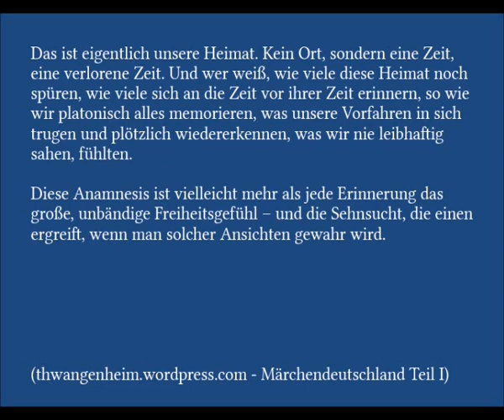[restauriert HQ] Mit der Straßenbahn durch Leipzig 1931 - full 4:3 (#116)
[restauriert] Mit der Straßenbahn durch Leipzig 1931 4:3 HQ(#116)

Historische Aufnahmen Leipzigs von 1931. In dieser Zeit herrschte eine Wirtschaftskrise, hohe Arbeitslosigkeit und eine allgemeine gesellschaftliche Krise. Man betrachte die Bilder unter dieser Maßgabe und vergleiche die sichtbaren Zustände mit der Erscheinung der Stadt und der Menschen heute.

Leipzig zählte zu dieser Zeit bis zu seiner Zerstörung über 700.000 Einwohner.

"Das ist eigentlich unsere Heimat. Kein Ort, sondern eine Zeit, eine verlorene Zeit. Und wer weiß, wie viele diese Heimat noch spüren, wie viele sich an die Zeit vor ihrer Zeit erinnern, so wie wir platonisch alles memorieren, was unsere Vorfahren in sich trugen und plötzlich wiedererkennen, was wir nie leibhaftig sahen, fühlten. Diese Anamnesis ist vielleicht mehr als jede Erinnerung das große, unbändige Freiheitsgefühl – und die Sehnsucht, die einen ergreift, wenn man solcher Ansichten gewahr wird."

00:00   01 | Start Torgauer Straße
01:00           - Volksgarten
02:03           - Paunsdorfer Straße
03:55           - Torgauer Platz
03:47      | auf Eisenbahnstraße
05:06           - Idastrasse
05:30           - Elisabethstraße
05:59           - Hildegardstraße
06:16           - Herrman-Liebmann-Str. (vorm. Kirchstraße)
07:00           - Thümmelstraße/Hedwigstraße
07:48           - Neustädter Straße
07:58   - Konstantinstraße
08:05           - Einertstraße
08:33   - Bussestraße
08:48    - Melanchtonstrasse
09:19      | auf Rosa-Luxenburg Str. (Friedrich-List-Platz)
09:43   - Bundesstraße 2
10:36           - Hans-Poeche-Straße
11:22      | auf Wintergartenstraße (Schützenstr./Chopinstr.)
11:48   - Hahnekamm
11:59           - Querstrasse

12:06   02 | Willi-Brandt-Platz (Georgiring)
12:42           - Kurt-Schumacher-Straße
13:04      | auf Tröndlinring
13:36           - Nordstraße
14:14           - Löhrstraße
14:39           - Pfaffendorfer Straße
14:54      | auf Goedelerring (- Bebauung heute komplett anders)
15:56     | B87 (Ranstädter Steinweg)
16:57      | B87 (Jahnallee)
16:57           - [ Leibnizstraße ]
17:25           - Funkenburgstraße ]
17:37           - [ Lessingstraße / Tschaikowskistraße ]
18:10           - [ Elsterstraße / Waldstraße ]
18:26           - Waldplatz | Friedrich-Ebert-Str./Waldstr.
20:30           - Sportforum ]
21:16           - Elsterbrücke (vorm. Zeppelinbrücke)
21:54           - Cottaweg/Kleinmesse (vorm. Palmengarten)

22:32   03 | auf Liebknechtstraße (vorm. Zeitzer Straße)
22:34           - [ Braustraße / Shakespearestraße ]
22:02           - [ Paul-Gruner-Straße (vorm. Sidonienstr.)
20:51           - [ Hohe Straße ]
23:47           - Schletterstraße ]
23:57           - [ Riemannstraße (vorm. Albertstraße) ]
24:22      | auf Peterssteinweg
24:22           - Emilienstraße ]
24:48           - [ Str. des 17.Juni / Härtelstraße ]
25:29           - [ Dimitroffstraße / Windmühlenstraße ]
25:40           - Wilhelm-Leuchner-Platz (vorm. Königsplatz)
26:27           - [ Martin-Luther-Ring ]
26:48      | auf Schillerstraße / [ Petersstraße
27:14           - [ Neumarkt ]
27:59           - [ Universitätsstraße ]
28:24           - Augustusplatz
28:51           - [ Grimmaische Straße ]
29:21      | auf Goethestraße
30:09           - [ Brühl
30:23           - [ Richard-Wagner-Straße
30:53      | auf Willi-Brand-Platz / Hauptbahnhof (vorm. Georgiring)
32:02      | auf Kurt-Schumacher-Straße (vorm. Blücherstraße)
32:13           - Preußenseite ]
32:58           - Brücke über Parthe
33:12           - [ Berliner Straße ]
33:48           - Wilhelm-Liebknecht-Platz (vorm. Yorkplatz)
34:12           - [ Euritzscher Str. ]

Das Originalmaterial wurde bestmöglich nachbearbeitet um ein ruhiges, flackerfreies und staubfreies Bild zu bekommen.

Rohdaten116
Rohdatenhalde
Raw Data